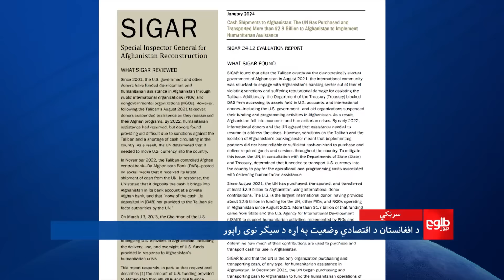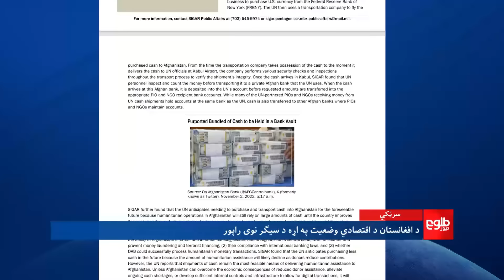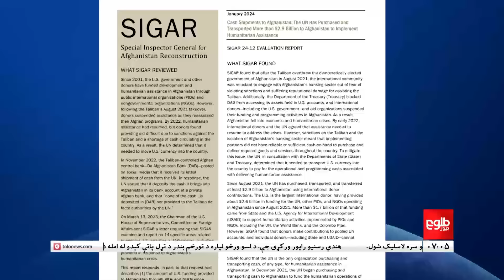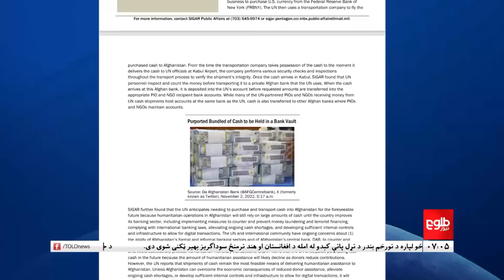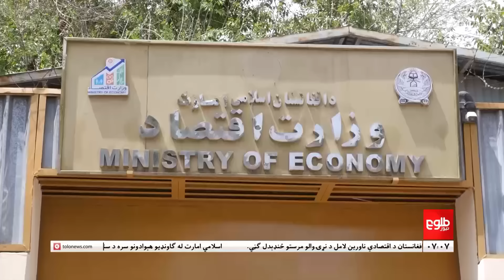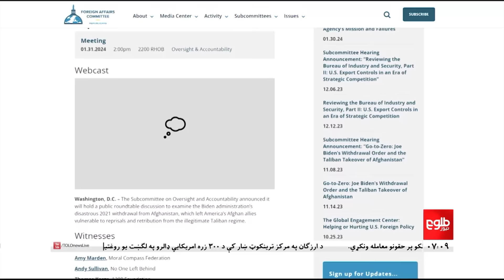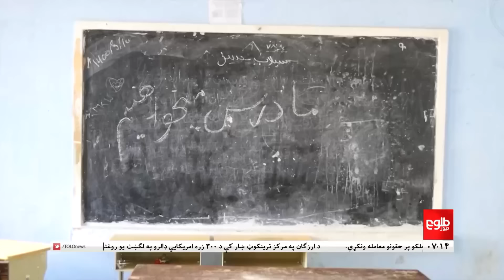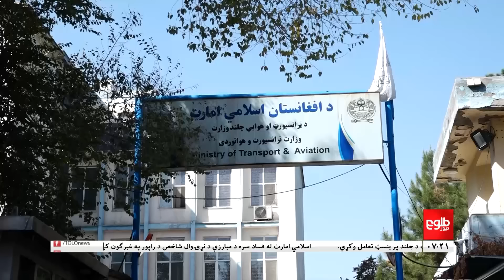Lemar News - 31 January 2024 - د لمر د ۷ بجو خبرونه د ۱۴۰۲ لمریز کال د سلواغې ۱۱مه نېټه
اسلامي امارت له فساد سره د مبارزې د نړۍوال شاخص د راپور په غبرګون کې وایي چې د دغه بنسټ په ۱۶۲ ځای کې د افغانستان راتلل د فساد کچې د زیاتوالي په معنا نه‌دي.
د دغه بنسټ په راپور کې افغانستان د ۱۸۰ هېوادونو په منځ کې ۱۶۲ ځای ترلاسه کړی چې د تېرو کلونو پرتله شاتګ ښيي.